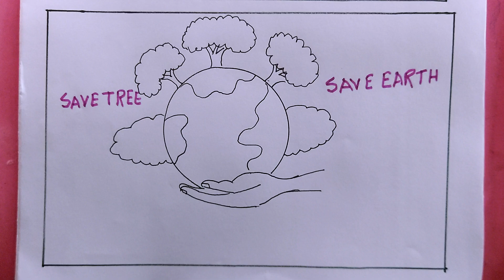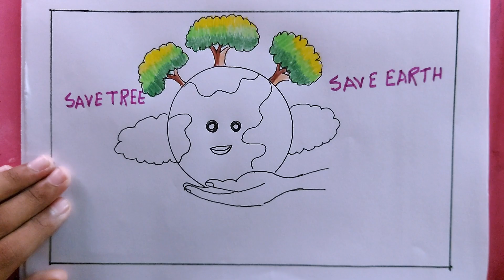how to draw save tree save earth/environment day drawing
i draw the environment day drawing with pen on art paper on my easy technique.
in this video we know, environment day drawing